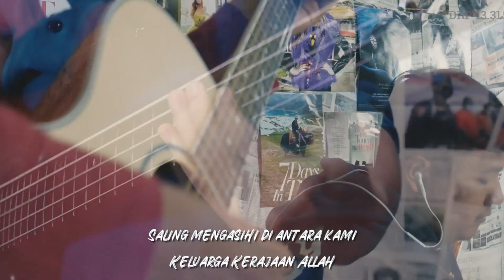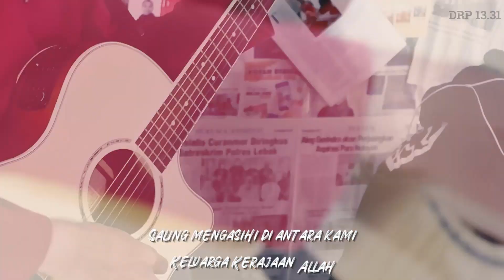DRP RASTIC - Satukanlah hati kami|| Hari ini ku rasa bahagia - Cover by DRP Music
Satukanlah hati kami|| Hari ini ku rasa bahagia - Cover by DRP Music

SATUKANLAH HATI KAMI
Satukanlah hati kami
Tuk memuji dan menyembah
Oh Yesus Tuhan dan Rajaku

Eratkanlah tali kasih di antara kami semua

Bergandengan tangan dalam satu hati
Bergandengan tangan dalam satu iman
Saling mengasihi diantara kami
Keluarga kerajaan Allah

HARI INI KU RASA BAHAGIA
Hari ini
kurasa bahagia
berkumpul bersama
saudara seiman

Tuhan Yesus t'lah
satukan kita
tanpa memandang
di antara kita

Bergandengan
tangan dalam kasih
dalam satu hati
berjalan dalam
terang kasih Tuhan

Kau sahabatku
kau saudaraku
tiada yang dapat
memisahkan kita
(2X)